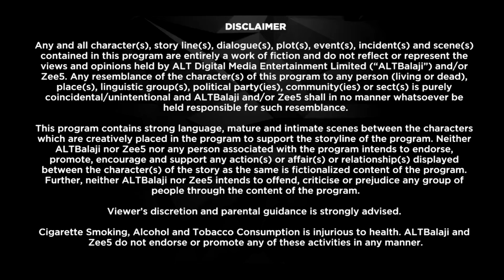Broken But Beautiful - Full Episode 9 - Millennial Love Story - Hindi Romantic Web Series - Zee TV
Broken But Beautiful - Season 2 Episodic Description: Sameera tries her best to stay focused on her life. The awkwardness between Veer and Sameera deepens, and he makes an astonishing promise to her.
Broken But Beautiful - Season 2 - Veer and Sameera have happily moved on in their lives with their respective new partners. However, will a strange twist of fate reunite them and help rekindle their relationship?
Broken But Beautiful - Season 2 - is the story of Veer and Sameera played by Vikrant Massey and Harleen Sethi respectively.